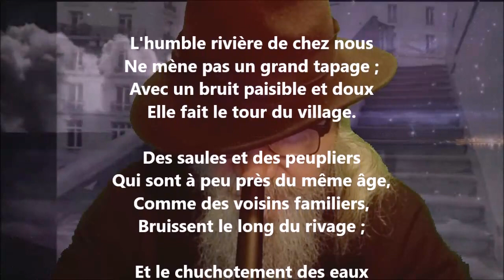La petite Seine - Henri Chantavoine lu par Yvon Jean